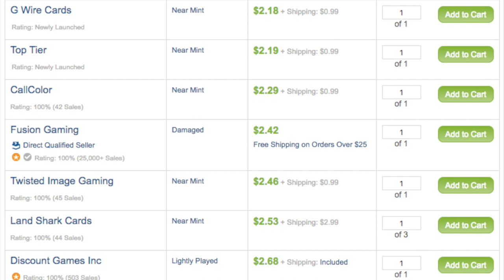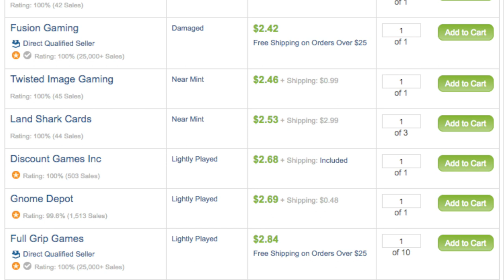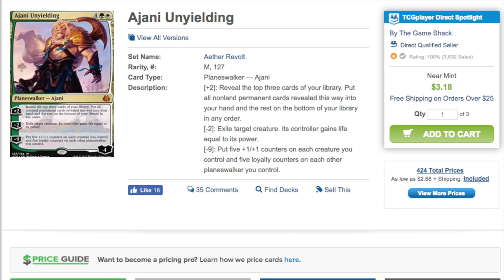BUY $2.18 Ajani - Amonkhet Speculation Standard